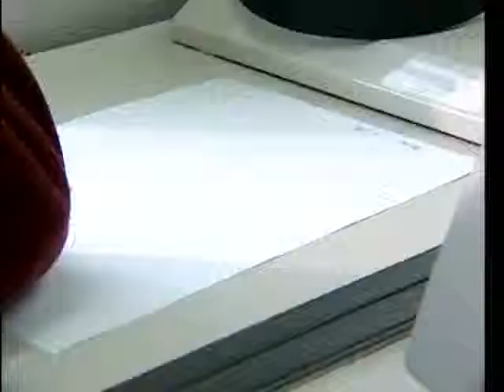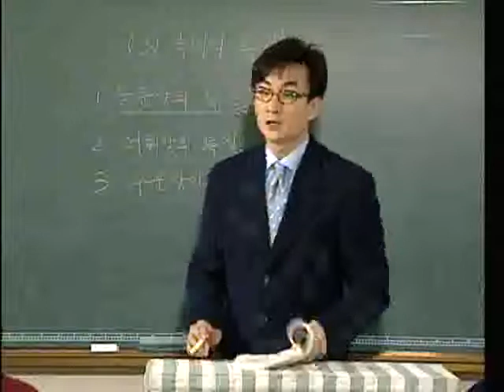내일 - 어느날 문득_#002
EBS, 내일, 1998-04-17, 어느날 문득

감상적인 진이.늘상 반복되는 획일적인 일상 생활에 염증을 느낀다. 왜공부는 해야하고,왜 공부가 아니면 안되는지,왜 그런 생활에서 벗어날수 없는지 고민하게 되는데.

"내일"